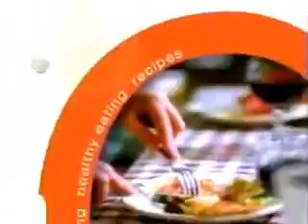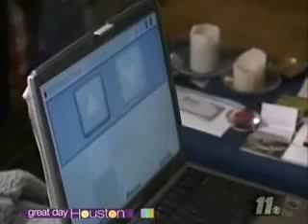Posit Science & Great Day Houston Low